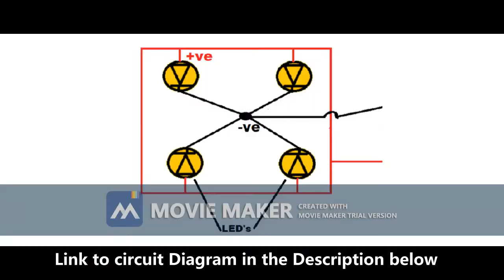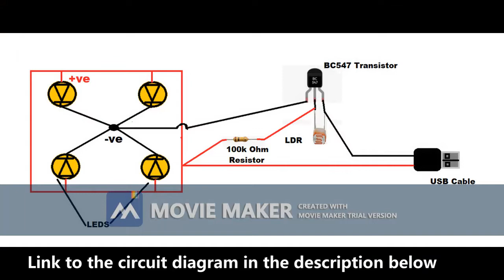How to make an Automatic Night Light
I'm a 15 year old who loves making all kinds of stuff ( mostly electronic).
In this video i have shown an easy and cheap way to make a cool looking automatic night light

Components Required
1) Circular thin wood or cardboard piece
2) 4 LED's (Different Colors)
3) Wires
4) BC547 Transistor
5) LDR
6) 100K Ohm Resistor
7) Translucent Bottle
8) USB Cable
9) 5V USB Adapter

This project is easy to make and also looks amazing. Once the room gets Dark, The Night Light switches on on its own and when the room is lit up, it switches off.